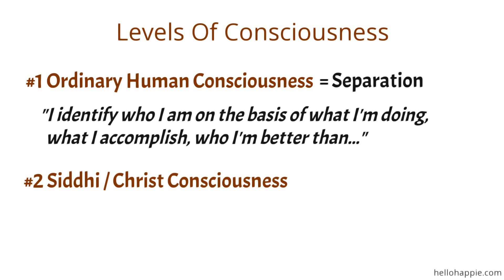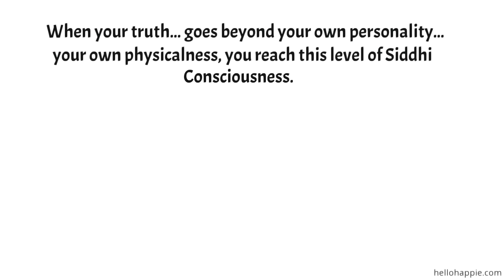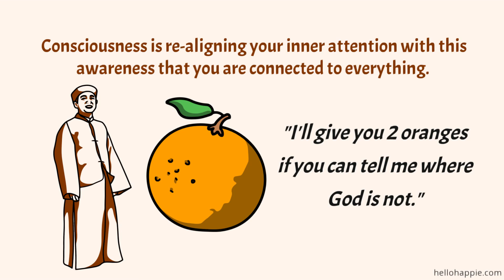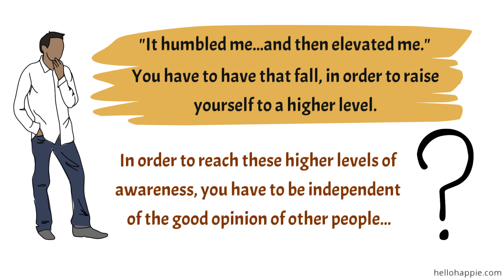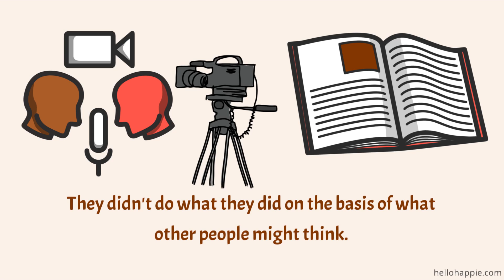Wayne Dyer ~ How To Live Connected To God ☀️ Vintage Interview On Consciousness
An inspirational message about how to live connected to God or in alignment with the Consciousness of Spirit. Interview courtesy of Souljourn

100 Habits For Self-Love
75 Things The Universe Wants To Tell You
101 Affirmations for Inner Peace & Relaxation

Namaste,
Iona Kristina :)